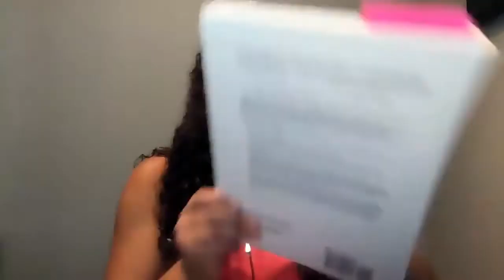What are the Defining Characteristics of ABA?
Applied behavior analysis (ABA) is not the only science of behavior. Therefore, behavior analysts had to set specific criteria for what makes something ABA. Therefore, in order for something to be considered ABA, it must meet all seven of the following criteria. If any are missing, a treatment would not be considered ABA.
Applied

Any behavior being changed in ABA must be socially important to the individual. You could train a child to touch their nose every time they hear a horn sound using behavioral principles. However, this would not be ABA because this would not be socially relevant to the child. All behavior interventions must always be relevant and important for a learner.
Behavioral

A behavior must be observable, specific and measurable when doing ABA. For example, an ABA goal could not be, “A child feels more comfortable at the playground.” This is not something that can be observed and measured. One would have to break this down to specific goals such as: Sally greets three peers at the playground. Sally spends 10 minutes at the playground without crying. Sally plays on the swing for at least three minutes. All of these behaviors are measurable
Analytic

A behavior analyst must be able to demonstrate a functional relationship between an intervention and a behavior. In other words, an ABA practitioner must prove that a behavior change is the result of an intervention. This will be easier when an intervention can be withdrawn. There is no specific requirement for this but it does demonstrate the importance of collecting behavior data. Without any measure in behavior change, there is no ABA.
Technological
An ABA intervention must be described in detail so that it can be replicated. This is the importance of writing out behavior interventions. If you just make up an intervention as you go without writing down the procedures used, it is not ABA.

Conceptual Systematic

In order for an intervention to be considered ABA, you must refer to the principles that an intervention was derived from.  The point behind this is that ABA is based on the science of behavior and all interventions must refer back to behavioral science principles.
Generalized

A behavior change must be able to be generalized in different untrained scenarios. For example, if you teach a child to throw a ball, they cannot just know how to throw one specific pink ball in their living room. They must also be able to throw a kickball at recess in school, a basketball at summer camp e.c.t. This is called stimulus generalization. Similarly, a child cannot only memorize one response to a question but cannot answer if asked in a different way. A person must also have different ways to achieve the same goal. For example, when greeting a peer, they must be able to say more than just, “Hi!” They must also be able to learn to engage in other responses such as, “Hello.” “Hey.” ect. This is called response generalization.
Effective

An intervention must show enough of a change in a behavior for it to be meaningful for the person. Another way to say this is that a behavior must improve enough for it to impact a person’s life. For example, if a child learns to sit in their seat for 1 minute and the goal of an intervention is for that child to be able to attend a mainstream classroom, this would not be effective for the child because class periods are 45 minutes long.

This article is useful for registered behavior technicians (RBT) or students who are studying to become board certified behavior analysts (BCBAs). Understanding (Applied Behavior Analysis) ABA terms is critical for both being an effective ABA therapist and passing your BCBA exam
In an effort to help you study for your BCBA exam more effectively, this post is written in a “study note” form rather than as a long form blog post.
They are my personal study notes I am sharing with you as a gift. I am spending my time studying so they are not edited. I am grateful for your understanding in overlooking the grammar! Happy Studying!

References
Cooper, J. O., Heron, T. E., & Heward, W. L. (2007). Applied Behavior Analysis (3rd Edition). Hoboken, NJ: Pearson Education.